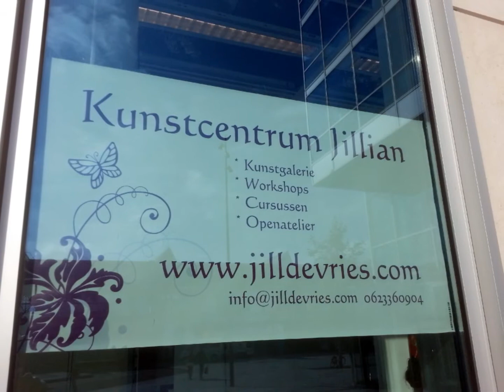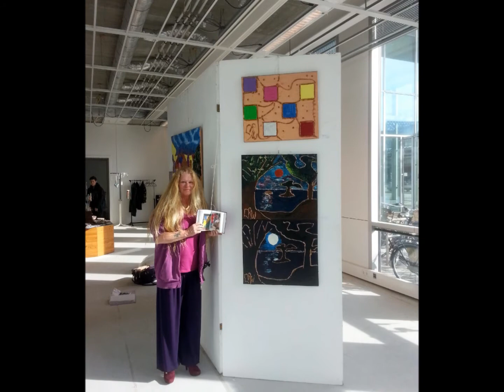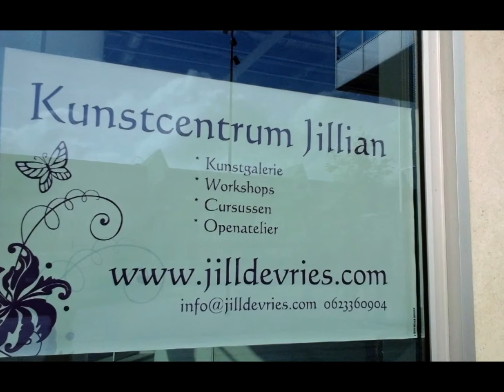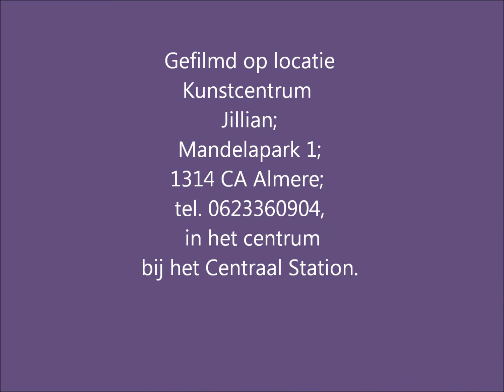Expositie Kunstcentrum Jillian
Expositie van Kunstenares LaReinaWilleke Auteur Willeke Meijer.
U bent van harte welkom iedere dinsdag en vrijdag van 10.00 tot 18.00 uur.
Opening van deze expositie is op zaterdag 18 okt. 2014
Van 14.00uur tot 18.00uur